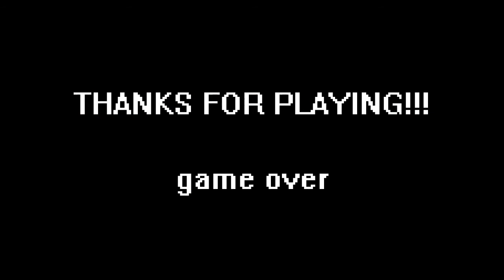GTLP: Guanthwei Plays: Unreal Tournament ('99) (Dreamcast Port)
Guanthwei and Spooky take turns senselessly shooting at bots in deathmatch! Dealing with terrible controls and showcasing just what Auto-Aim really is.

Check back every wednesday and saturday for new episodes!